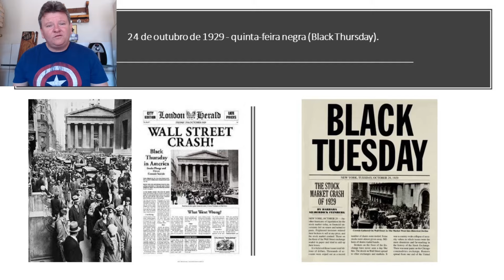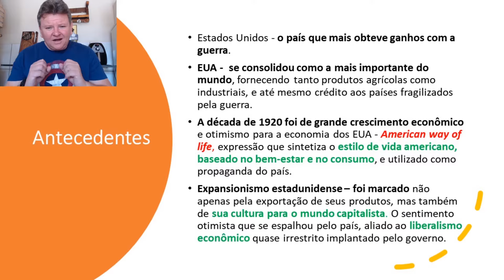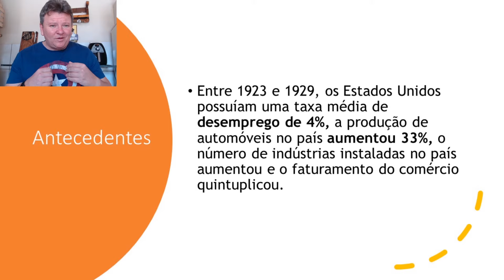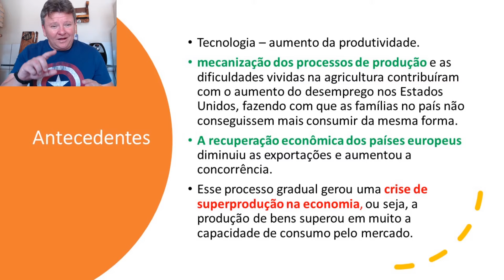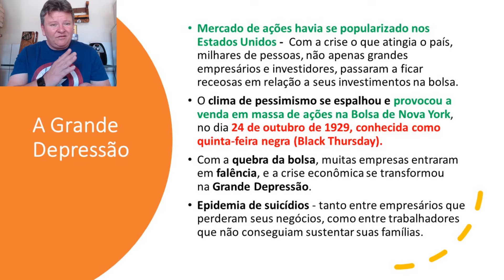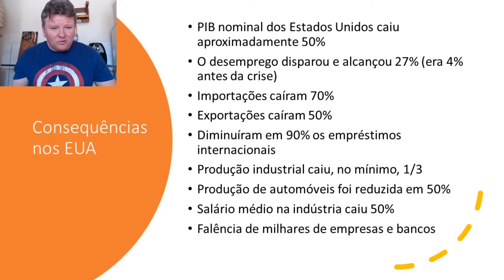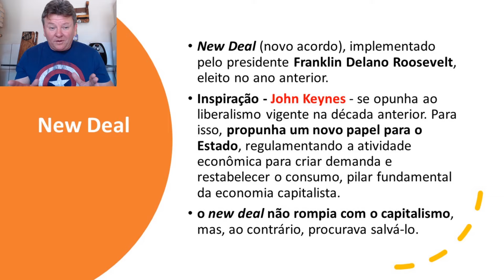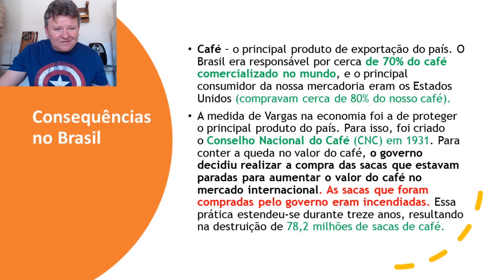Crise de 1929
Que tal um mapa mental? Clique no link abaixo.

Bons estudos galera!